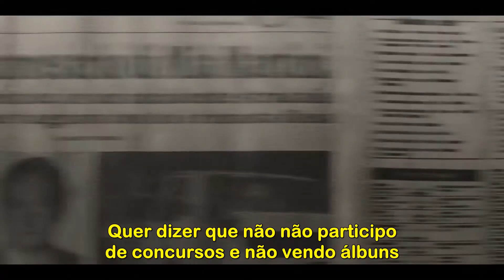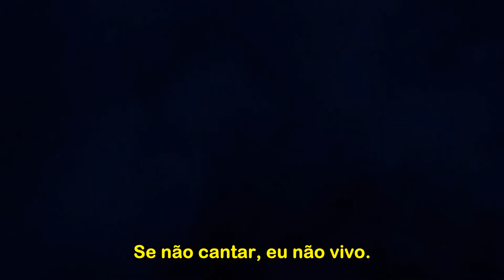Io Sono Mia - Trailer Legendado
Trailer do filme italiano 'Io Sono Mia' legendado em português.